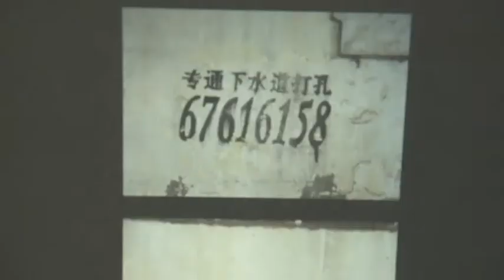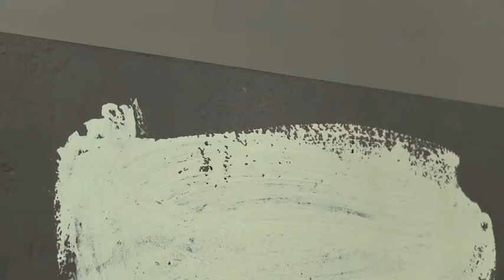Art Cologne 2012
Approximately two hundred leading international galleries will be showcasing a carefully selected and curated range of top-quality 20th and 21st century artworks. With the premier of NADA Cologne, and forward-looking programmes like NEW POSITIONS -- the Fair's scheme of sponsored stands for emerging artists -- and the NEW CONTEMPORARIES scheme for young galleries, Cologne will have a high concentration of cutting edge art on view.